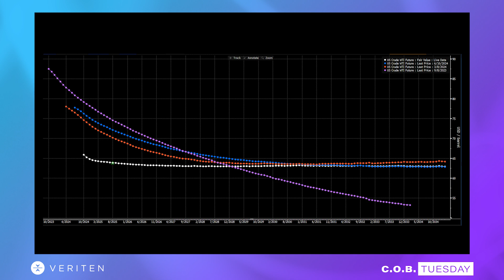"We’re An All-Of-The-Above Firm" Featuring Jack Belcher, John Sandell and Sarah Venuto, Cornerstone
Today we had the pleasure of hosting the team from Cornerstone Government Affairs for an engaging discussion on energy policy and the upcoming US Presidential Election with Jack Belcher, Principal, John Sandell, Principal, and Sarah Venuto, Principal and Counsel. Cornerstone is an independent bipartisan consulting firm specializing in federal and state government relations, public affairs, political and grant consulting, and business advisory services. Jack, John and Sarah are seasoned experts in navigating the complexities of Washington DC. Jack has over 30 years of experience in energy and energy policy and previously held roles as Manager of Regulatory Affairs and Policy at Shell and Staff Director for the US House Subcommittee on Energy and Mineral Resources. John is an expert in tax policy and formerly served the members of the US House Committee on Ways and Means. Sarah previously served as Director of the Office of External Affairs at the Federal Energy Regulatory Commission, Senior Advisor and Chief Counsel to Senator Joe Manchin, and Democratic Staff Director for the Senate Energy and Natural Resources Committee. We were thrilled to connect with the Cornerstone team to explore this timely and important topic.

Our conversation centered on a report Cornerstone published entitled “A Guide to Forecasting Energy Policy In The Next White House: Trump V. Harris” (linked Jack first provides background on Cornerstone’s history and growth into the largest independent government relations firm in DC. We touch on the implications of the Chevron Deference case on regulatory agencies, its significance for future energy policy and regulation, and how it will impact Congress and the need for additional technical expertise there. We cover the complexities of Presidential Administration changes and challenges of transitioning political appointments, the future of the Inflation Reduction Act under different administrations, and efforts to streamline permitting and infrastructure development. Jack, John and Sarah offer their insights on how a Trump or Harris administration might approach energy policy and rising energy prices for businesses and consumers. We discuss areas of bipartisan support including nuclear energy, tariffs, alternative fuels, and competition with China, how the next administration might balance state-level initiatives with national policy, the upcoming 2025 Tax Debate led by the Ways and Means Committee, and much more. It was an insightful discussion and we want to thank Jack, John and Sarah for sharing their perspectives and time with us on a busy day in DC.

Mike Bradley opened the conversation by highlighting that broader equity markets were down Tuesday driven by JPMorgan Chase’s cautious comments. In the bond market, the 10-year U.S. bond yield traded at ~3.65, down 20-30bps in recent weeks. The U.S. 2yr/10yr yield bond spread flipped back to positive after two years of inversion, this type of flip after a lengthy period of backwardation tends to precede recessions. He noted the importance of this week’s economic reports with August CPI & PPI and Initial Jobless Claims reporting over the next couple of days. On crude oil, he also shared a chart of the WTI crude oil curve and noted that the curve structure had flattened out through 2035, primarily due to concerns over global/China oil demand after being in steep backwardation over the prior 3mo, 6mo & 12mo periods. He concluded by mentioning that crude oil prices were technically oversold, with traders remaining bearish but waiting for significant changes in global oil demand to unwind net short bets.

Jeff Tillery built on Mike’s comments and noted the demand concerns and OPEC’s spare capacity reducing upside optionality for long-term investors. Brett Rampal highlighted a significant recent development in nuclear energy with Orano’s pledge to build a multi-billion dollar uranium enrichment facility in Tennessee, showcasing the impact of federal and state support and how government policies for the nuclear and uranium supply chain are being driven much faster than other areas in the nuclear space.

As we close this week’s COBT episode, we want to recognize that Wednesday marks the 23rd Anniversary of the 9/11 attacks. We hope you’ll join us in pausing to honor and remember the victims, survivors, and their families. The 9/11 Memorial & Museum provides several resources to help us reflect on the tragic events of that day, including an interactive timeline, which can be found linked

Thanks to you all. We hope you enjoy today’s discussion as much as we did.